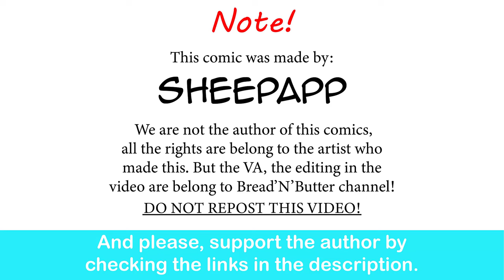Dragon Mom, Chapter 10: Kinght's Love Confession | Sheepapp comic dub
The Knight has taste.

Bsky:@majormorgue.bsky.socia